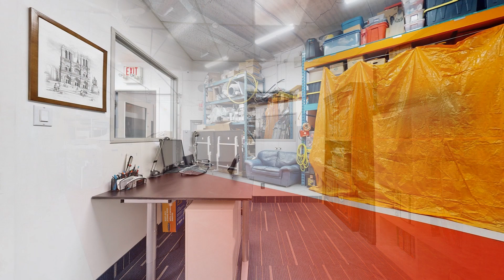12-25 Coronet Road, Etobicoke